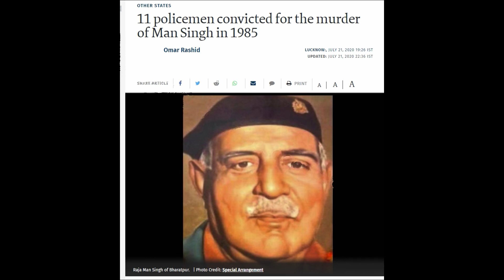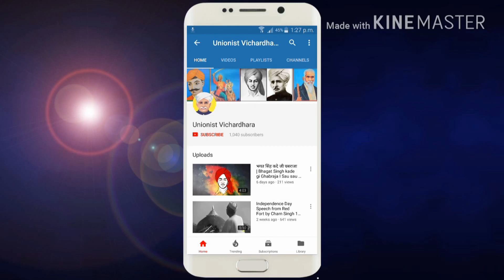सीएम का हेलिकोप्टर तोड़ने वाले जाट राजा मान सिंह को मिला 35 साल बाद इंसाफ़ I Raja Maan Singh Murder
नमस्कार भाइयों आज का दिन आपके लिए ओर हमारे लिए एक बहुत अच्छा दिन है क्यूँकि आज अदालत ने राजा मान सिंह के क़ातिल 11 पोलिस वालों को उम्र क़ैद की सजा सुनाई है. जाट मरा तब जानिए, जब तेहरवीं हो जाये ये सब्द में इसलिए बोल रहा हूँ क्यूँकि ऐसी घटना हिंदुस्तान में दूसरी नही मिलेगी. भरतपुर वाले चौधरी मान सिंह की आज 35 साल बाद तेहरवीं हुई है, राजा मान सिंघ ये नाम अगर आप राजस्थान से है तो आपने ज़रूर सुना होगा क्यूँकि ये वही नाम है जिसने ग़ुस्से में आके सीएम का हेलिकोपत्र तोड़ दिया था. यह घटना तब घटित हुई जब राजा मान सिंह के खिलाफ कांग्रेस पार्टी ने एक सेवानिवृत्त आईएएस ऑफिसर विजेंद्र सिंह को उनके सामने टिकट देकर चुनावी मैदान में उतारा। 20 फरवरी 1985 को कांग्रेस कार्यकर्ताओं ने राजा मान सिंह के पोस्टर झंडे और बैनर फाड़ दिए थे। इससे मान सिंह काफी नाराज हो गए थे. हमारे धाकड़ बुजुर्ग ने इज़्ज़त पर बात आने पर मुख्यमंत्री के हेलीकाप्टर को फोड़ दिया व मंच तहस नहस कर दिया था.